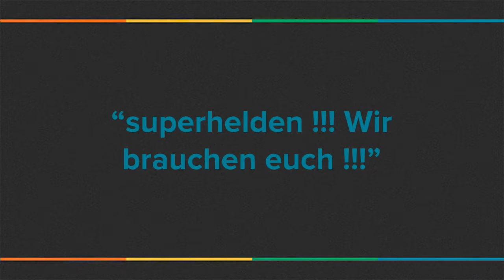Bewegtes Drehbuch Magischer Kristall